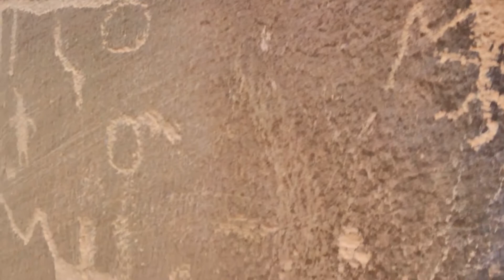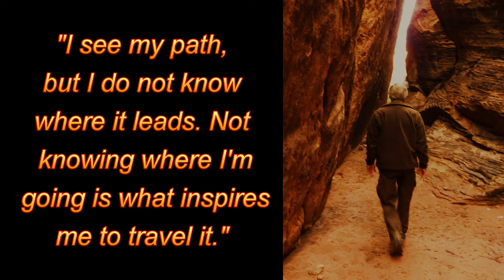Trail Of The Ancients, Part 1, Birthing & Newspaper Rock, Utah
Trek  to two locations where the Archaic, Fremont, Ancient Puebloans, Ute, and other cultures left behind their symbols.